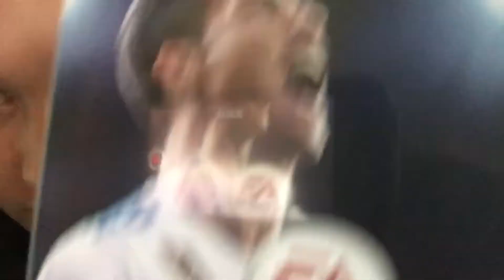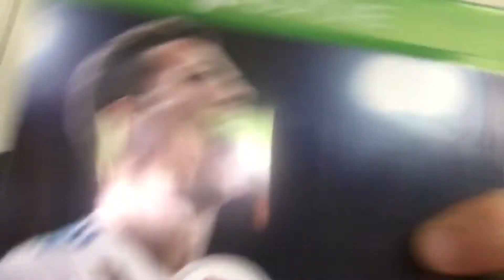I got FIFA 18!!!!!